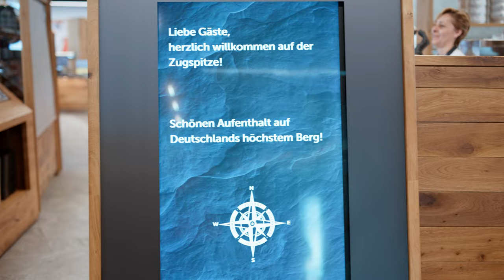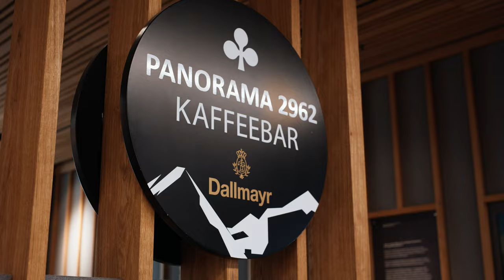Rundreise Zugspitze: Mit 3 Bahnen zu den Highlights der Zugspitze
Drei Bergbahnen und alle Highlights der Zugspitze inklusive: Mit der Rundreise Zugspitze geht’s zu allen wichtigen Aussichtspunkten am höchsten Berg Deutschlands!

Die Highlights:
1.  Tradition trifft Moderne: Fahrt mit der nostalgischen Zahnradbahn, der Gletscherbahn und der hochmodernen Seilbahn Zugspitze
2. Aufenthalt am Zugspitzplatt, direkt beim Gletscher
3. 360-Grad-Panorama am Gipfel des höchsten Berges Deutschlands
4. Ausblick auf 400 umliegende Bergspitze